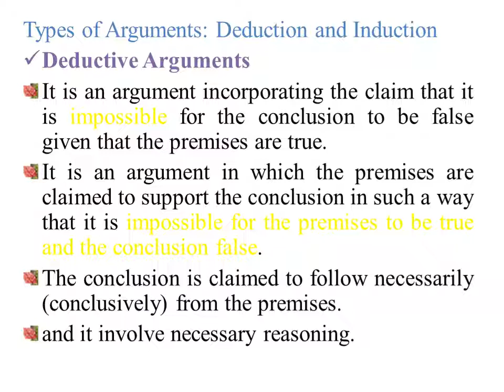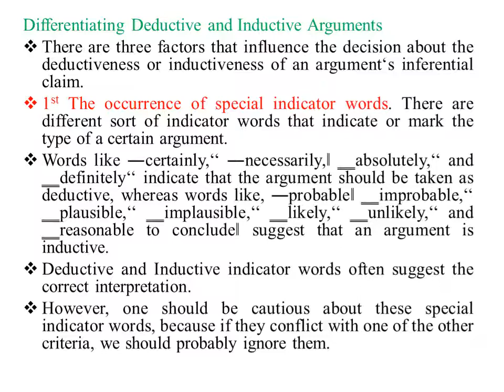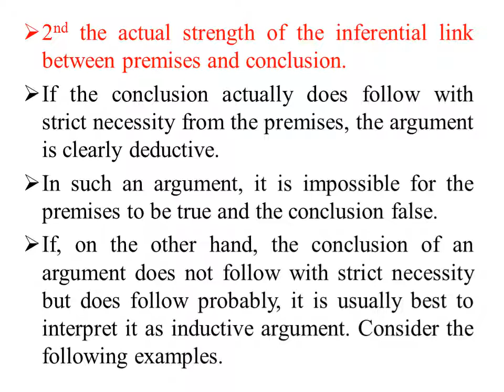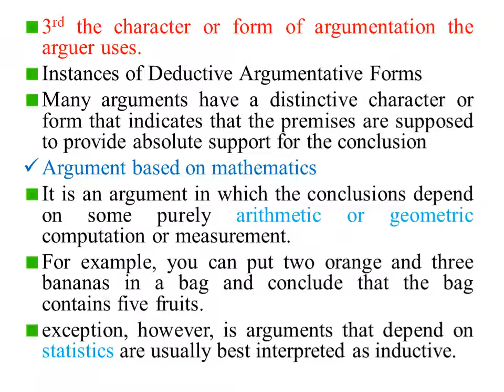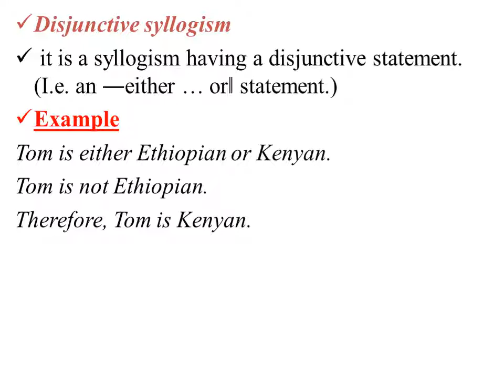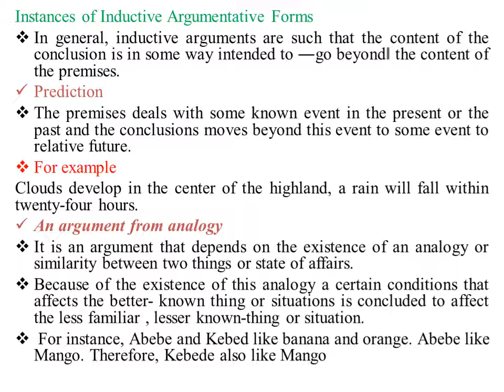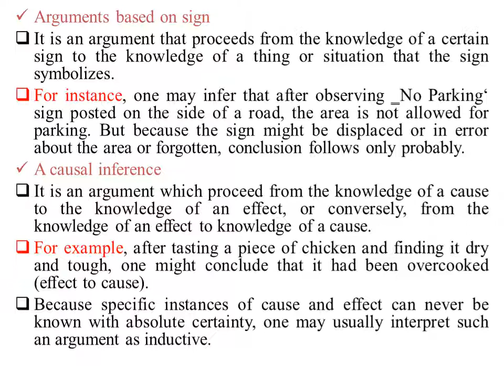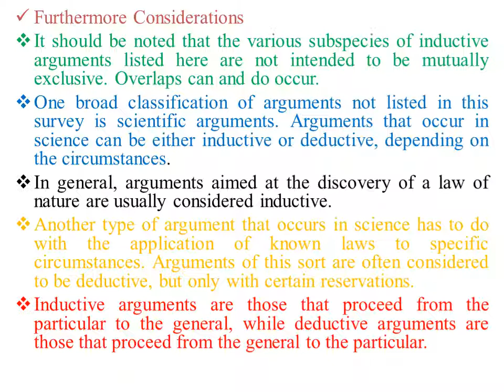Logic and Critical Thinking Chapter 2 Part 3: Deductive and Inductive Argument